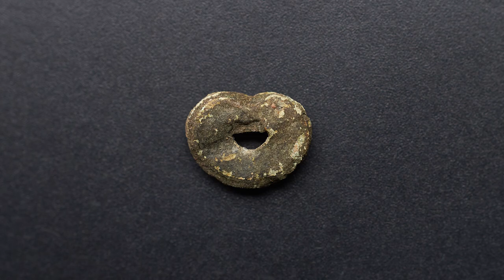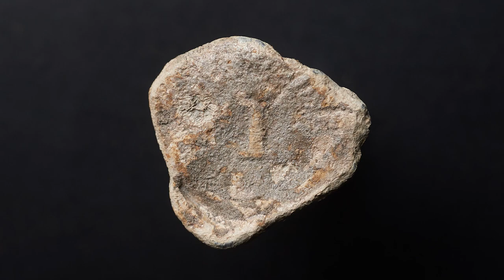Hill Of The Beauty Queen - Metal Detecting With Great Relics and More!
In this metal detecting adventure I'm about to make a few great finds from 18th century and older.
It started pretty fast with a nice 1700's (flower design) button and continued with a gigantic 1600's (shoulder strap? "baldrick"?) buckle. It wasn't easy as I had to "fight" with nature in difficult terrain, but it was very satisfying. It was a give and take situation as I tried to save some trees.

A 1700's shoe buckle followed shortly after which already exceeded my expectations, by far. I also stumbled upon a spot with many cosmetics, lost by a beauty queen. Was she lost too?

I then found a small spot with some potential and was able to extract a few old, nice relics. The huge 1700's button was probably the highlight.

I hope you enjoyed this adventure.

TABLE OF CONTENTS
00:00 - Great start with 300 y. old relic and more...
11:34 - Free Willy... The forest edition
15:13 - Strange technical XPDeus problem strikes again
16:09 - Metal detecting continues with another great find
21:08 - The lost beauty queen
25:17 - More detecting, more finds...
29:44 - A spot with potential one could feel!
56:37 - My team
56:43 - Slideshow with all finds made that day